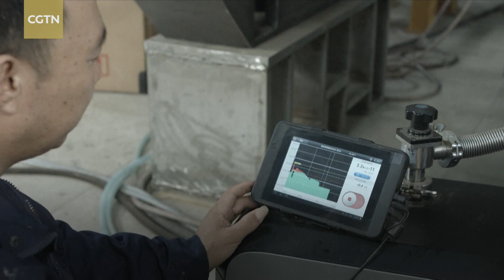Chinese researchers develop superconducting magnet for MRI system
Chinese researchers have successfully developed a superconducting magnet for the world-leading magnetic resonance imaging (MRI) system, making China the first Asian country to possess the technology. Compared with regular 1.5T and 3.0T MRI systems generally used in hospitals, the 9.4T whole-body MRI system is able to produce images at a higher signal to noise and resolution ratio, and is faster in image formation, according to the Chinese Academy of Sciences (CAS).